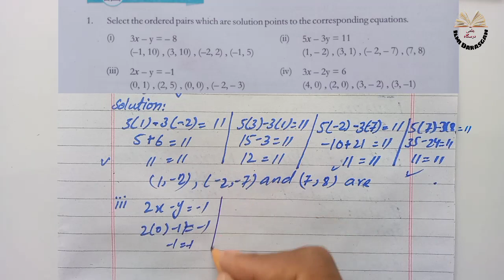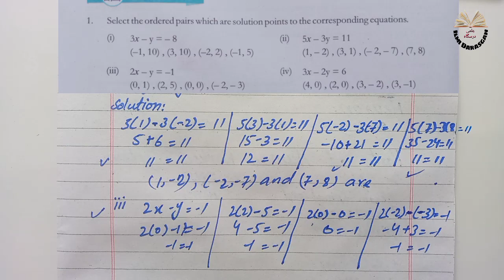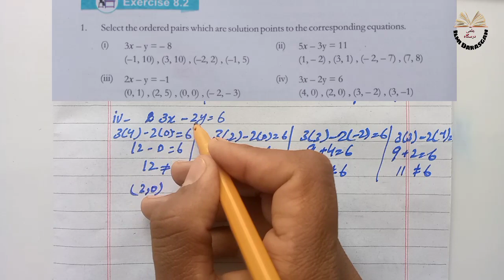Class 7 Math Chapter 8 Exercise 8.2 | Complete exercise | SNC | NBF | ilmi darasgah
7th class math chapter 8 liner equation.

____________Content timeline _______________

00:00  Introduction
00:15  Question 1 Part (i)
04:20  Question 1 Part (ii)
06:39  Question 1 Part (iii)
08:22  Question 1 Part (iv)
10:05  Question 1 Part (v)
11:58  Question 1 Part (vi)
13:34  Question 2 Part (i)
16:17  Question 2 Part (ii)
18:22  Question 2 Part (iii)
19:52  Question 2 Part (iv)